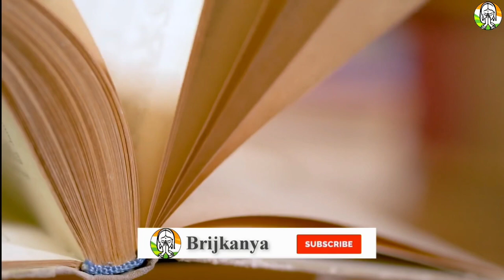चाहे मर जाना लेकिन सुहागिन महिलाएं इस दिन बाल कभी मत धोना नहीं तो पछताओगी woman hair wash Vastu Tips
वास्तु शास्त्र | Vastu | Vastu Shastra | Jyotish Shastra | Chanakya Neeti | Motivational | Chanakya Niti full in hindi |Krishna Updesh | Bhagwat geeta | Geeta | Motivational Video | Vastu Time

About Chanakya : -
Chanakya was an Indian teacher, philosopher, economist, jurist and royal advisor. He is traditionally identified as Kautilya or Vishnugupta, who authored the ancient Indian political treatise, the Arthshastra.

चाणक्य नीति
vastuTips
vastu shastra
jyotish
chanakya niti
krishna updesh
bhagwat geeta
geeta

Note :- The Constitution of India provides the right of freedom, given in articles 19, 20, 21 and 22, with the view of guaranteeing individual rights that were considered vital by the farmers of the constitution.